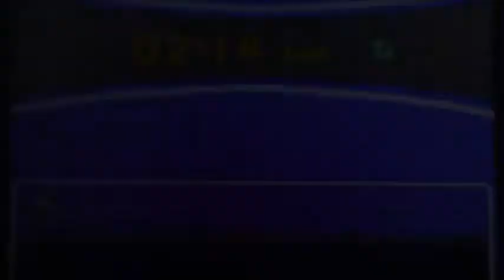[SHTC 2015 #1] Shiny Oddish/Mystherbe after 12,742 REs !! // (SoulSilver)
Hello les gens, enfin je reviens avec un nouveau shiny: MYSTHERBE.
Plusieurs semaines ont passés après le fail de Paras Shiny au Safari et j'en ai bien bavé car depuis cette fuite, j'ai rencontré un grand nombre de pokemons sans qu'aucun d'entre eux ne soient shiny. Cela a été une période très dure mais j'ai persévéré et cela a fini par ENFIN payé. Je suis vraiment ravi que ce soit Mystherbe qui soit tombé et non Nosferatroll qui m'aurait un peu agacé.            J'ai choisi de shasser là-bas pour peut être essayé de tomber sur Paras et ainsi prendre ma revanche sur ce dernier mais je suis tombé donc ma cible principale donc c'est juste parfait.
Sur ce, je souhaite bonne shance à ma team "kungfouiny babe" et à tous les participants de la SHTC.                                                          A+